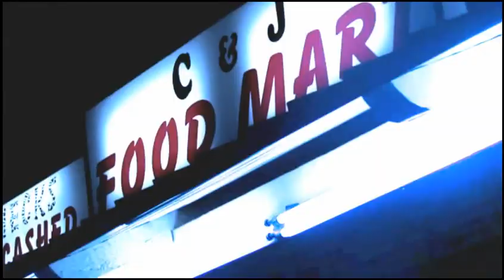Baker and H-Dubb "WELCOME" Official Music Video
"Unusual Suspects" mixtape available on Datpiff.com

Shot and edit by
Fam Bam Films
Joe "Joeski" Conde